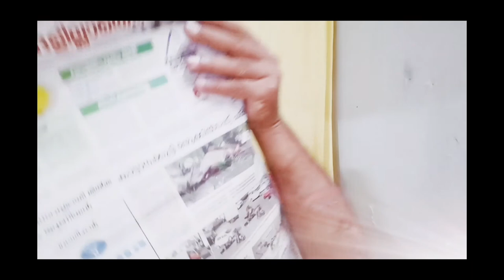ചൊവ്വാഴ്ച 19/10/2021 കേരള കൗമുദിയിൽ നിന്നുള്ള വാർത്ത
real life videos to converse with people for sharing the knowledge achieved from life.